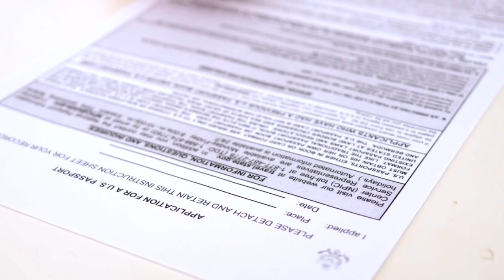কোন জেলার রেজিস্ট্রেশনকৃত বাইক সারাদেশে চালাতে পারবেন? Without Registration Bike On Road!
Content Subject: কোন জেলার রেজিস্ট্রেশনকৃত বাইক সারাদেশে চালাতে পারবেন? Without Registration Bike On Road!
Content Info: এই ভিডিওতে আপনি জানতে পারবেন কোন জেলার বাইক রেজিস্ট্রেশন হলে সারা বাংলাদেশে চালাতে পারবেন এবং নতুন বাইক রেজিস্ট্রেশন ছাড়া কিছুদিন রাস্তায় চালাতে পারবেন কিনা।

Find us⤵️
🅿️Facebook Page (Tech & Review):

Bike Registration Papers.